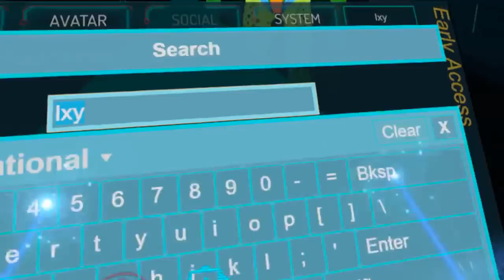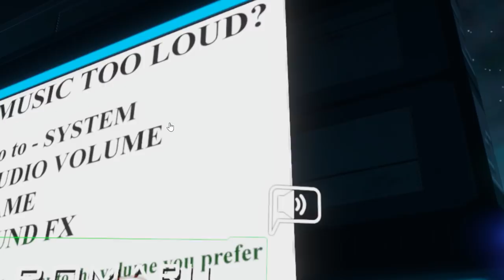Undertale Chara Vs Super Saiyan Rose Goku Black | VRchat!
After much demand. Chara is BACK in VRchat! And hes starting off with a very specific target! Super Saiyan Rose Goku Black.